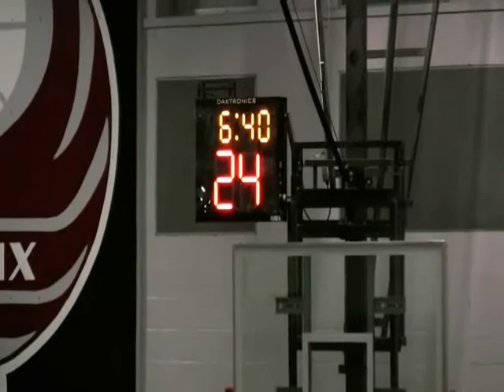SJB vs JR - Part 01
Juvenile M-AA - Div. I